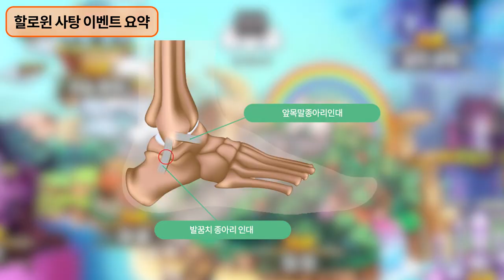할로윈..아니 자탐 이벤트 [드빌1 할로윈 사탕 이벤트]